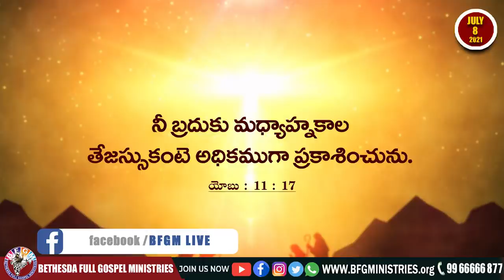Today's promise 08.07.2021 | BFGM LIVE